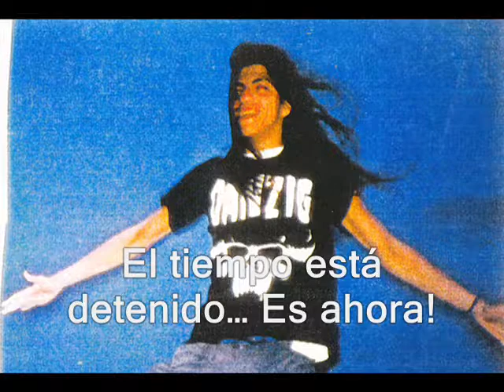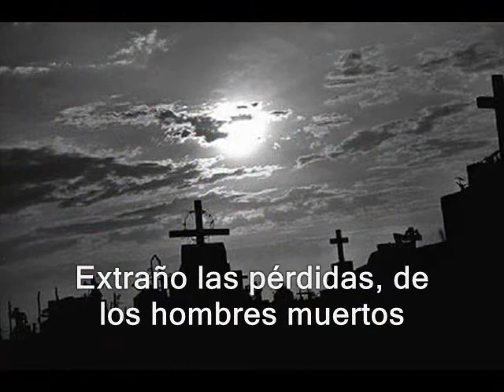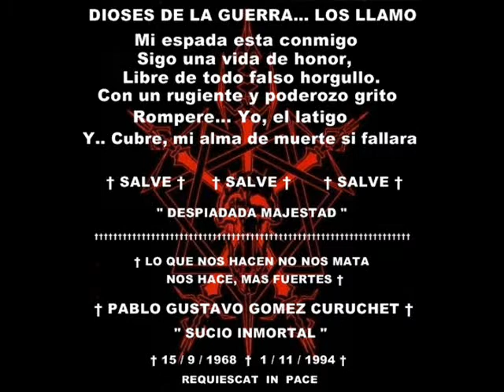† PABLO GUSTAVO GOMEZ CURUCHET † " El Sucio Inmortal "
† A TU MEMORIA... MAESTRO DEL VIENTO †